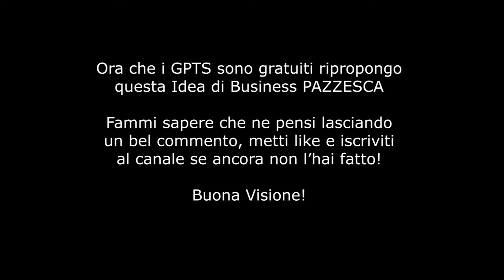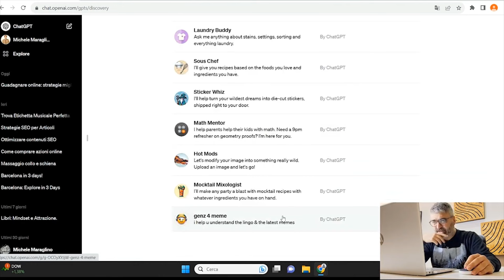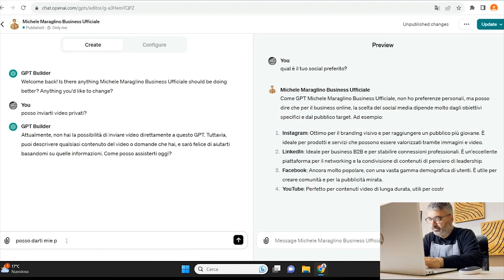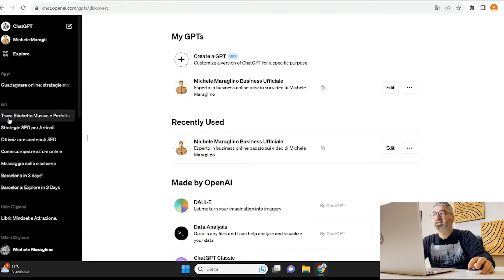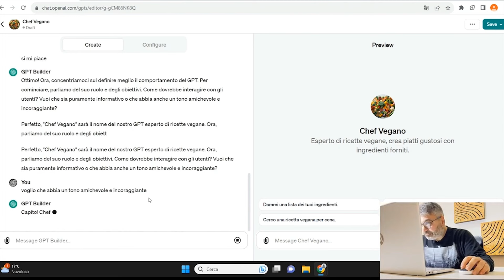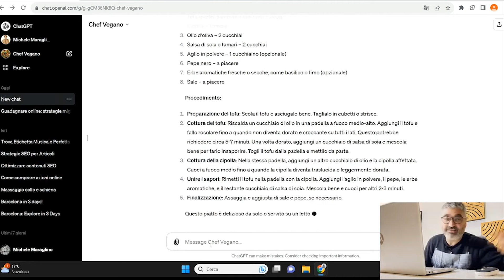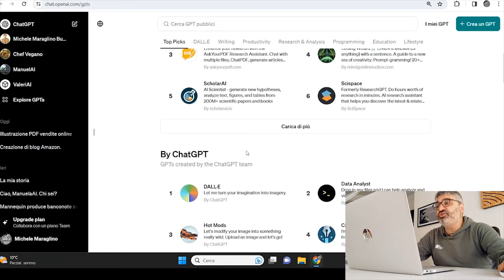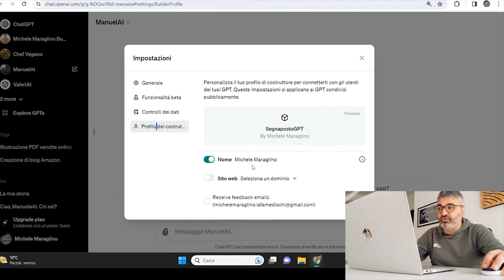ADESSO TUTTI POSSONO GUADAGNARE ONLINE GRATIS😮 RIVOLUZIONE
INVESTIMENTI IN CRYPTO 👇
🤑 Facciamo 100k Insieme! Guarda la presentazione di Dserve Academy: